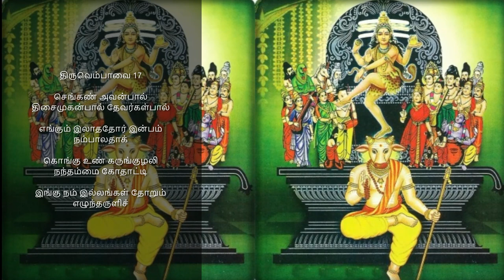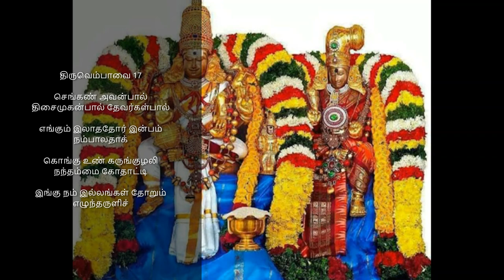thiruvempavai 17 senkan avan pal | திருவெம்பாவை 17 செங்கண் அவன்பால்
செங்கண் அவன்பால் திசைமுகன்பால் தேவர்கள்பால்
எங்கும் இலாதோர் இன்பம் நம்பாலதாக்
கொங்கு உண் கருங்குழலி நந்தம்மை கோதாட்டி
இங்கு நம் இல்லங்கள் தோறும் எழுந்தருளிச்
செங்கமலப் பொற்பாதம் தந்தருளும் சேவகனை
அங்கண் அரசை அடியோங்கட்கு ஆரமுதை
நங்கள் பெருமானைப் பாடி நலம் திகழ்ந்
பங்கயப் பூம்புனல் பாய்ந்தாடேலோர் எம்பாவாய்.